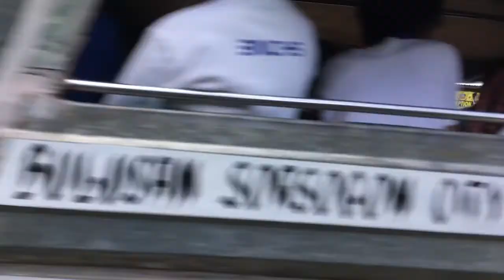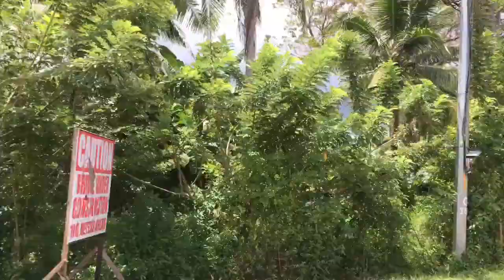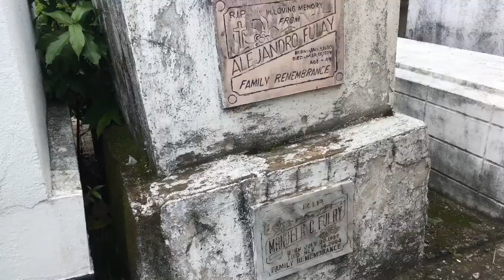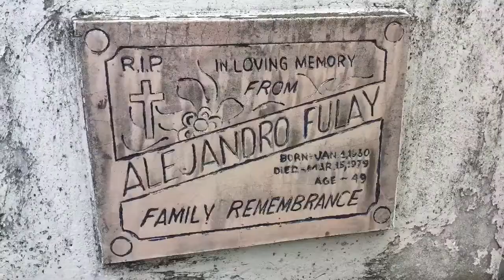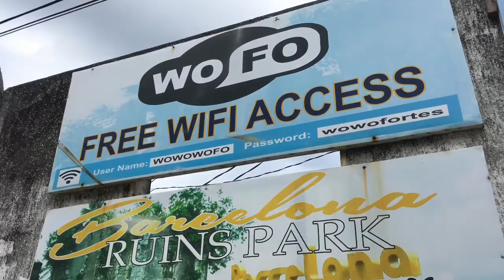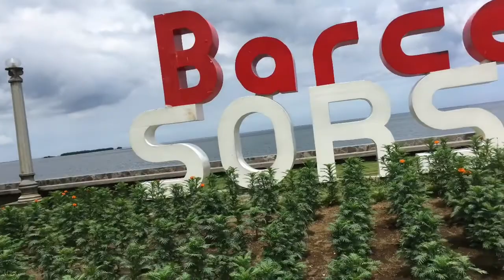SEA WALL, BARCELONA SORSOGON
Travel hrs from Paghaluban to Barcelona- 30 mins.